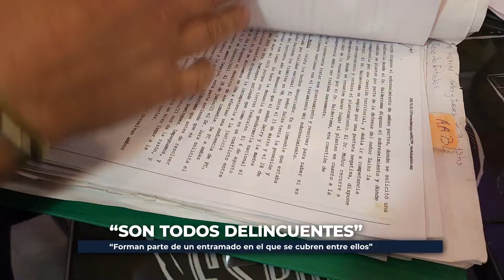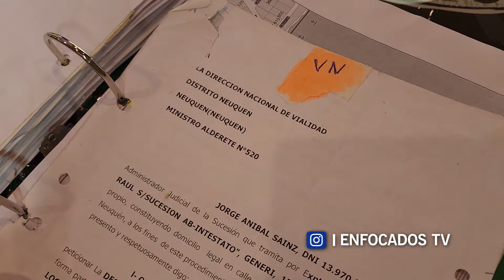🚨"VILLA LA ANGOSTURA ES LA CUNA DE LA CORRUPCIÓN"🚨 ⚖💣💥🔊 Jorge Sainz - Empresario Inmobiliario de VLA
AHORA PODES COLABORAR CON NUESTRO TRABAJO CLICKEANDO EN EL BOTÓN $ GRACIAS, Y NOS DAS UNA MANO PARA SEGUIR HACIENDO POSIBLE UN PERIODISMO INDEPENDIENTE🙌
La propuesta televisiva que genera un espacio de análisis detallado sobre la actualidad de interés social y político de nuestra región, con abordaje en los temas más relevantes que impactan en la vida de la gente del alto valle y la Patagonia, como así también del país y el mundo.